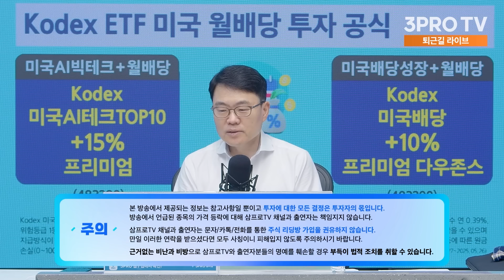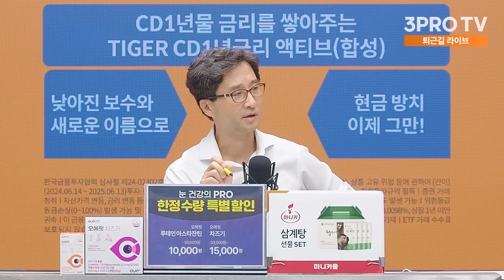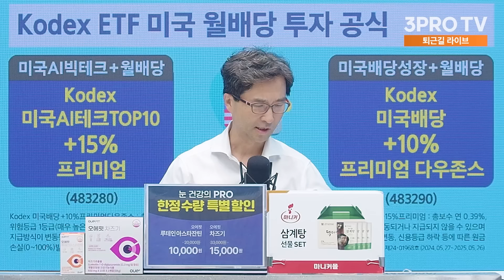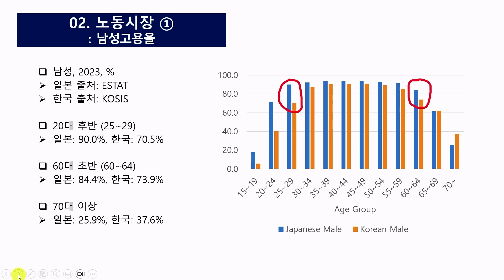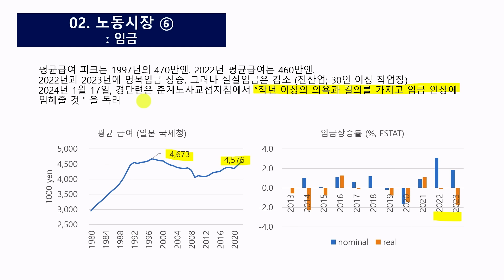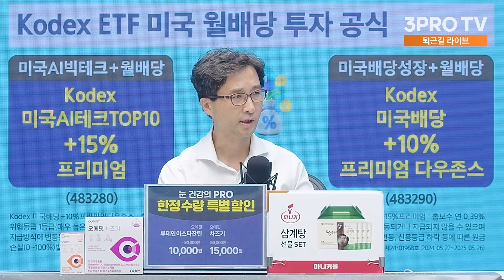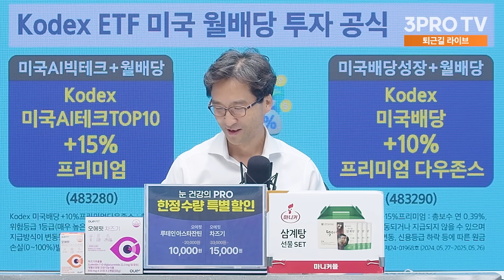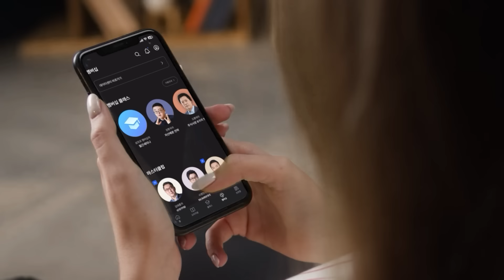고삐 풀린 엔저, 불안한 경제: 가난한 일본의 두 얼굴 우리도 노쇠한 한국을 대비해야 한다! f. 와세다대학교 박상준 교수 [심층인터뷰]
- 뉴스룸

[06:00-07:15] 월스트리트 모닝브리핑 (월가 뉴스레터, 글로벌 인터뷰)
[07:15-09:00] 오늘아침 라이브 (뉴스3, 마켓 인사이드, 인뎁스60)
[09:00-10:00] 오프닝벨 라이브
[10:00-11:00] 맞동산 (부동산)
[15:20-16:30] 클로징벨 라이브
[16:30-17:10] 뉴스룸
[17:10-18:00] 박근형의 데일리 힌트
[18:00-19:00] 퇴근길 라이브
[19:00-21:00] 언더스탠딩